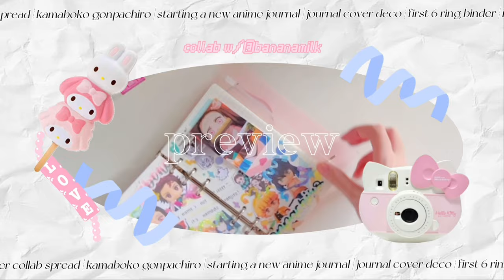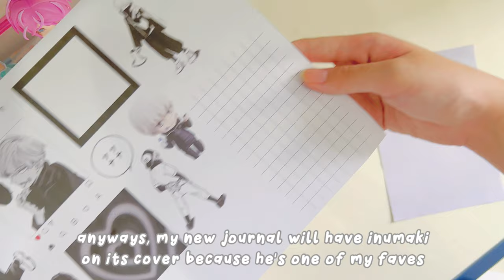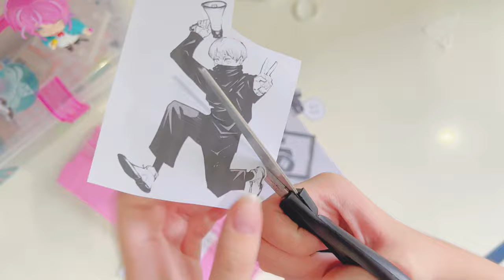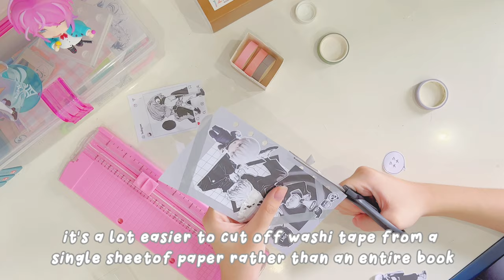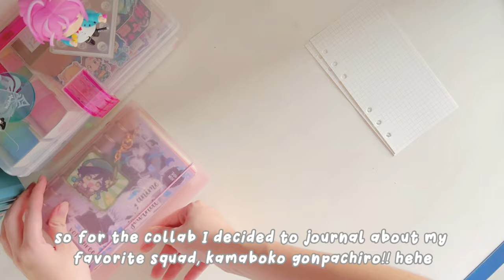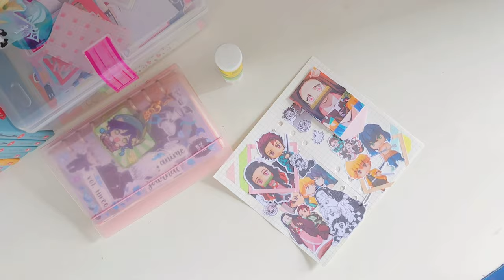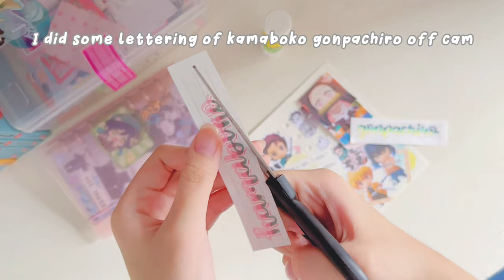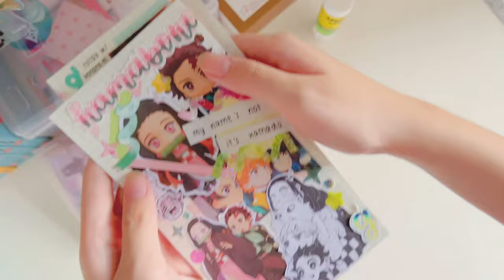starting a new anime journal! 🍧+ demon slayer spread! 🌊🌱 | journal cover deco [ft. bananamilk]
╰┈➤ 『　open me!    』˚₊· ͟͟͞͞➳❥

hii! today I started a new anime journal in an a6 6 ring binder which was very new and exciting for me + I made a demon slayer spread (about the kamaboko gonpachiro squad) to commemorate the end of the second season. this journal with me video is in collaboration with @bananamilk. we both did demon slayer spreads so be sure to check out our collab on her channel! it was very fun for me to make this vid so I hope you enjoyed :D

Music used 🎶:
1995 | prod. by naomi
clouds | prod. by naomi
our story | prod. by naomi
polaroids | prod. by naomi